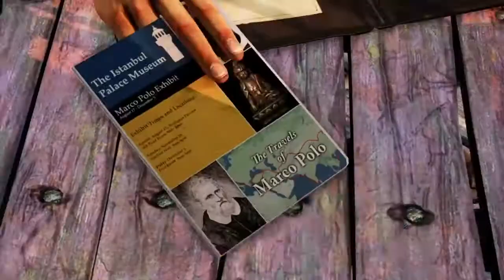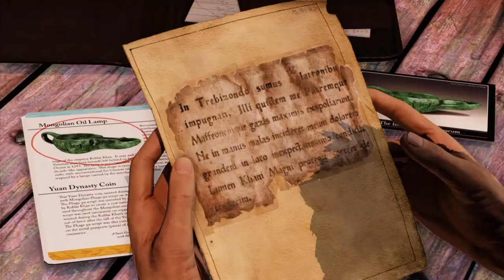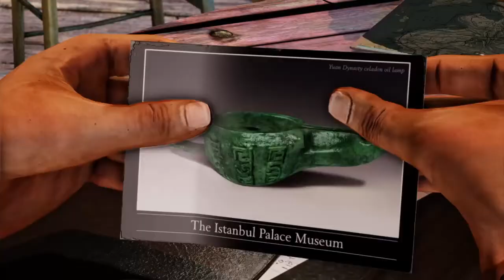Uncharted™: Натан Дрейк. Коллекция Начало второй игры в серии